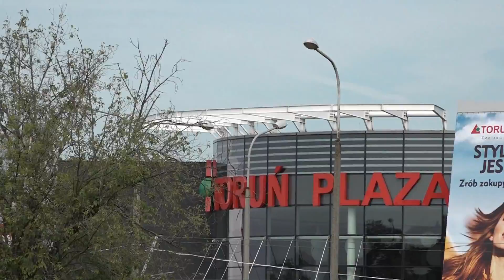Wspomienie zabawek z PRL